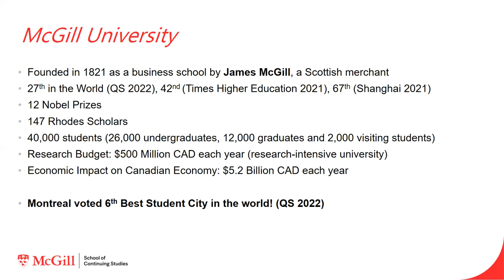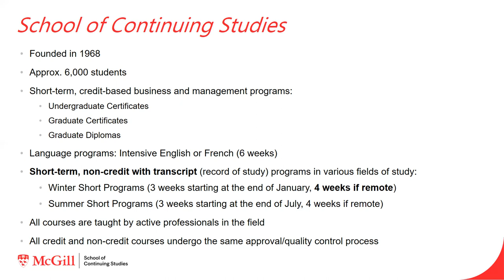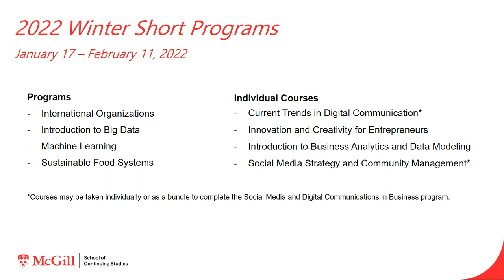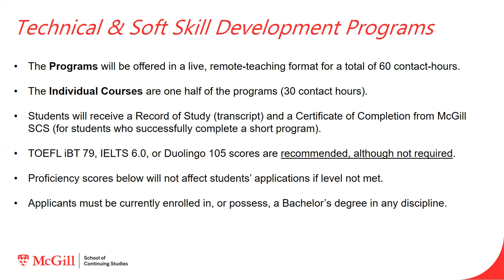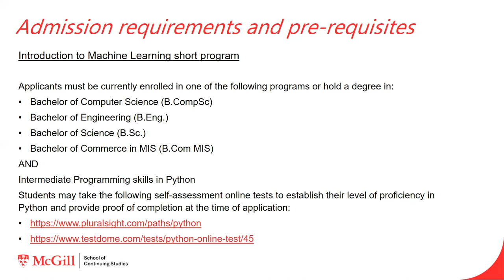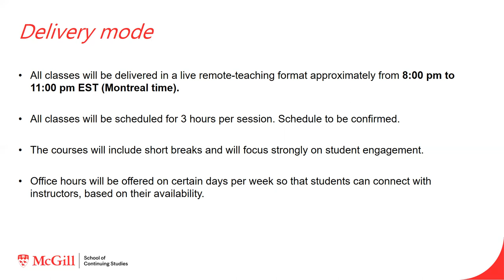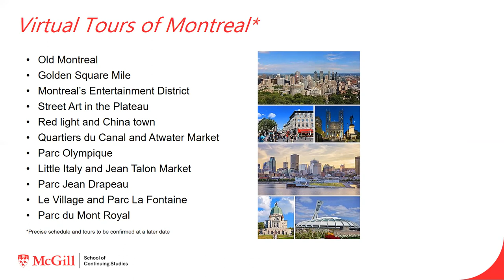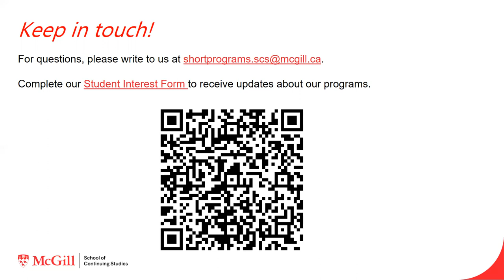McGill SCS Winter Short Programs 2022 Information Session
During this session, Elaina Klukowski, Student Recruitment Associate at McGill SCS, presents the details of the individual courses and programs as part of the 2022 Winter Short Programs. Information will be provided on the delivery method and immersive virtual activities included next winter!